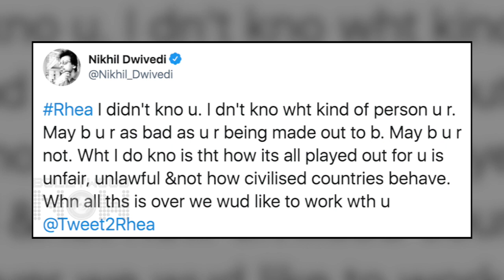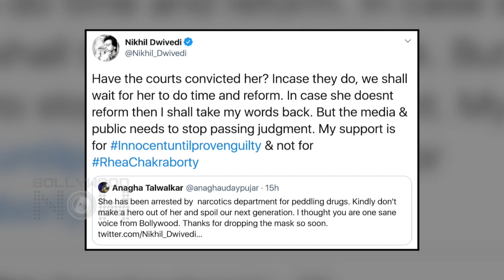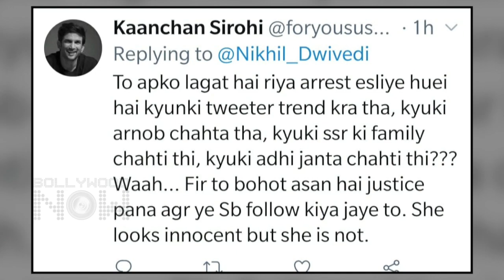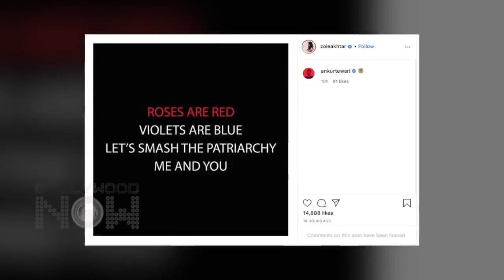Top Actor Producer Offers Rhea Chakraborty A Film After Arrest? Gets Trolled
A Film actor, Producer and director is Keen to work with Rhea Chakraborty as soon as NCB arrested her in the Drug Case linked to late actor Sushant Singh Rajput. Social media users slam the filmmaker for his wish. Watch the story.